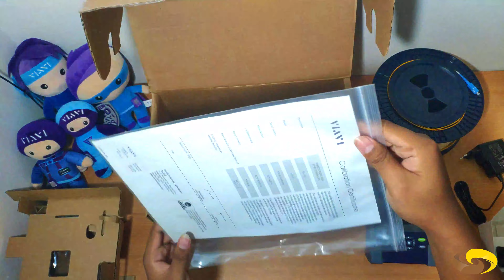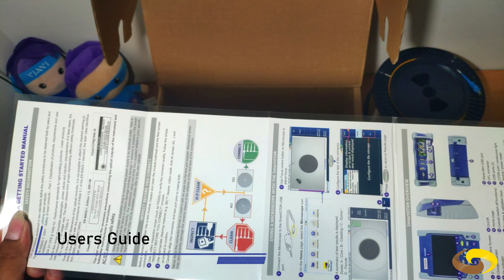Unboxing Viavi SmartOTDR 100A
Viavi SmartOTDR adalah alat genggam yang terjangkau dan mudah digunakan untuk teknisi di
tingkat mana pun yang ringan dan ringkas melakukan semua pengujian serat
penting untuk jaringan metro dan akses dengan:
Pengukuran OTDR
• Pemeriksaan serat dengan analisis ujung-muka otomatis
• Pengujian kehilangan optik (sumber cahaya optik dan pengukur daya optik)
• Lokasi gangguan visual dll

Kelengkapan Produk :
- SmartOTDR 100A              - Carrying Bag
- Power Plugs & Socket      - Cable OTG type mini A
- Adapter Tech                      - User Guide
- Certificate                           - Pen

Kami juga secara aktif mempromosikan produk baru